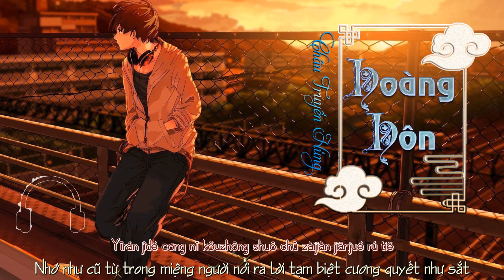Hoàng Hôn – Châu Truyền Hùng 【黃昏–周传雄】 [Vietsub+Pinyin]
Guò wán zhěnggè xiàtiān
Yōushāng bìng méiyǒu hǎo yīxiē
Kāichē xíngshǐ zài gōnglù wújì wúbiān
Yǒu líkāi zìjǐ de gǎnjué
Chàng bù wán yī shǒu gē
Píjuàn hái shèng xià hēi yǎnquān
Gǎnqíng de shìjiè shānghài zài suǒ nánmiǎn
Huánghūn zài měi zhōng yào hēiyè
Yīrán jìdé cóng nǐ kǒuzhōng shuō chū zàijiàn jiānjué rú tiě
Hūn'àn zhōng yǒu zhǒng lièrì zhuó shēn de cuòjué
Huánghūn de dìpíngxiàn
Huà chū yījù líbié
Àiqíng jìnrù yǒng yè
Yīrán jìdé cóng nǐ yǎnzhōng huáluò de lèi shāngxīn yù jué
Hǔnluàn zhōng yǒu zhǒng rèlèi shāoshāng de cuòjué
Huánghūn de dìpíngxiàn
Gēduàn xìngfú xǐyuè
Xiāng ài yǐjīng huànmiè

Huánghūn de dìpíngxiàn
Huánghūn de dìpíngxiàn
Gēduàn xìngfú xǐyuè

Huánghūn de dìpíngxiàn
Huánghūn de dìpíngxiàn
Gēduàn xìngfú xǐyuè